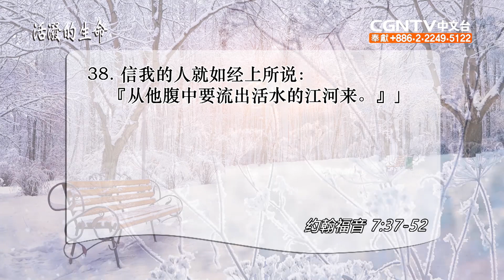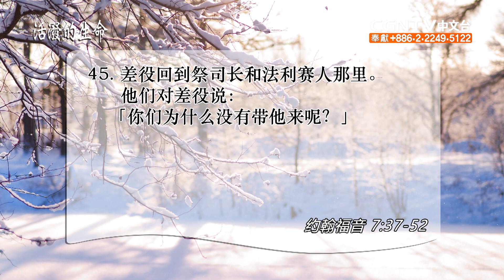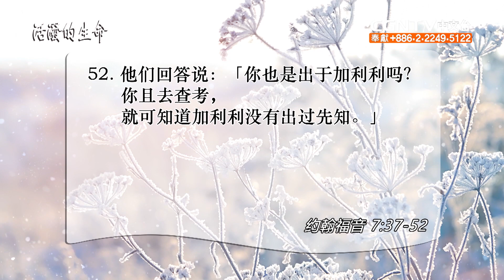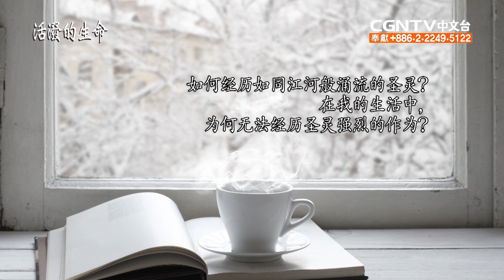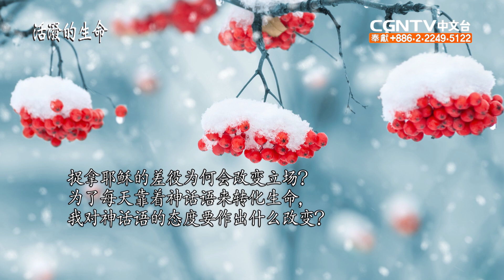1.30.2020信主的人 將經歷聖靈的作為 (約翰福音7:37~52)